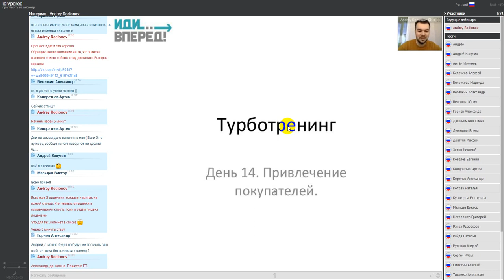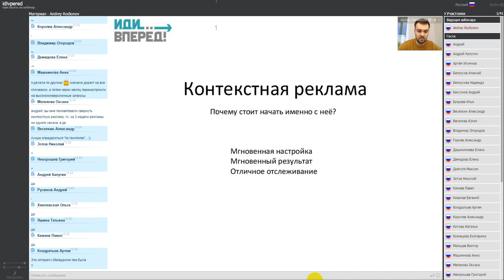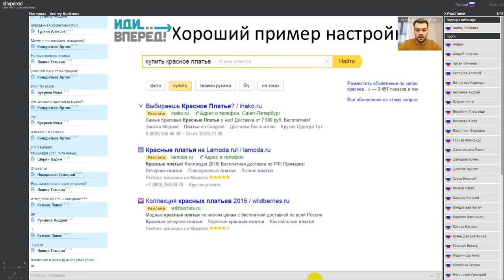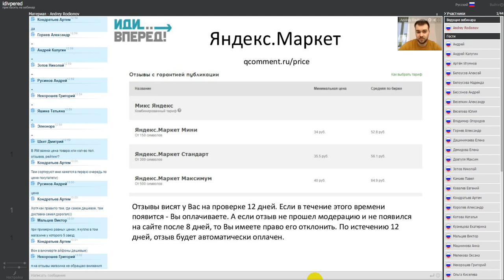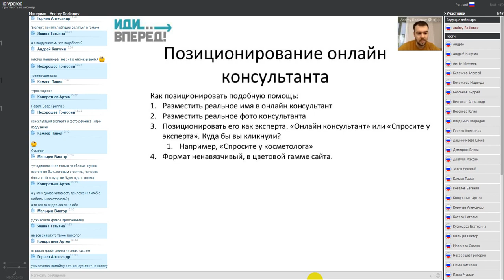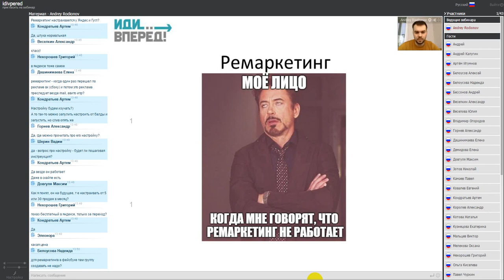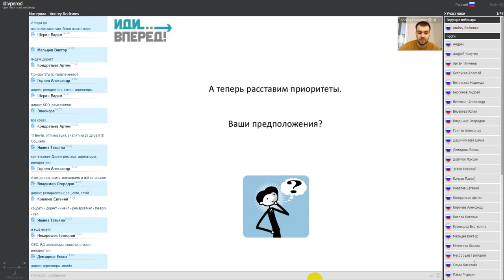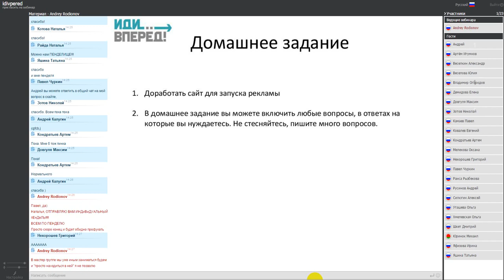Интернет магазин под ключ! 9 серия Привлечение целевой аудитории.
Как создать интернет магазин под ключ оптимизировать seo на сайте, создание интернет-магазина для бизнес с нуля, наполнение магазина требования добавляем по категории и производителя и многое другое.